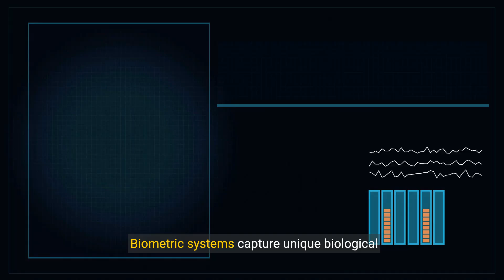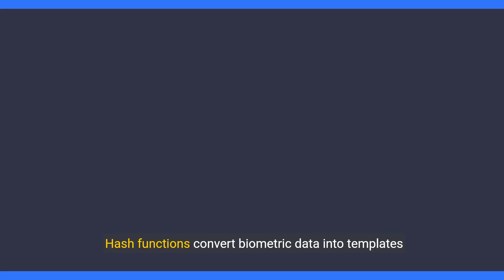Understanding the Security of Biometric Templates in Time Clocks.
Biometric security in time and attendance systems, how they work and the security issues.